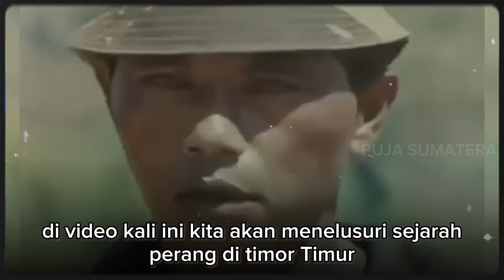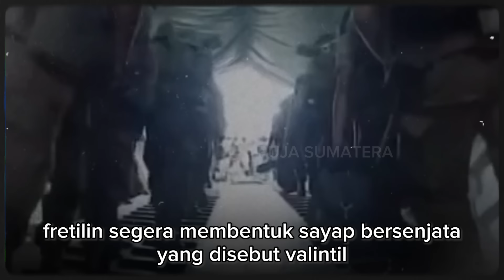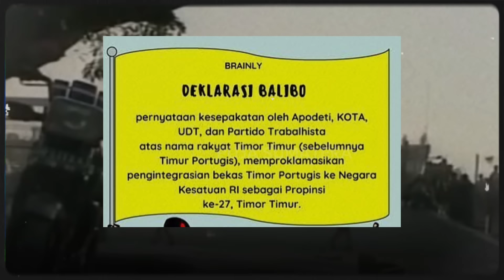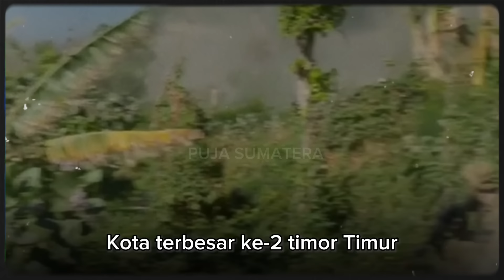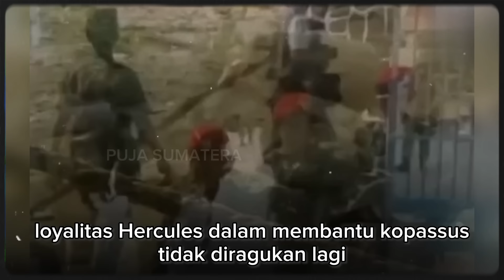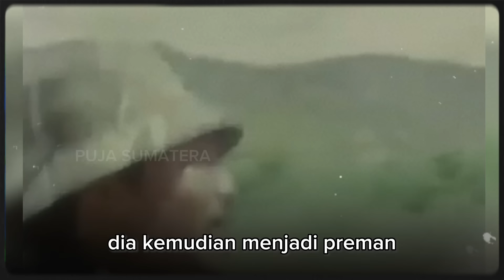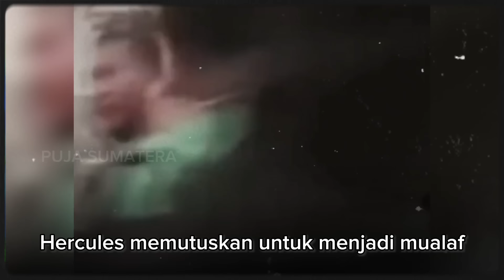😱Hercules Mencuri Granat Copassus Saat Invasi || Indonesia VS Timor Timur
Invasi Indonesia ke Timor Timur, lebih dikenal sebagai Operasi Seroja atau Perang Timor Timur, dimulai pada tanggal 7 Desember 1975 ketika militer Indonesia masuk ke Timor Timur dengan dalih anti-kolonialisme dan anti-komunisme untuk menggulingkan rezim Fretilin yang muncul pada tahun 1974.

Penggulingan pemerintah yang dipimpin secara singkat oleh Fretilin memicu pendudukan kekerasan selama seperempat abad di mana sekitar 100.000–180.000 tentara dan warga sipil diperkirakan telah terbunuh atau mati kelaparan.

Operasi ini dilancarkan sebagai respons atas tindakan Partai Fretilin yang mendeklarasikan kemerdekaan Republik Demokratik Timor Timur secara sepihak pada 28 November 1975.

Seroja disebut sebagai operasi militer terbesar yang pernah dilakukan Indonesia, dengan melibatkan semua unsur angkatan bersenjata, mulai dari Angkatan Darat (AD), Angkatan Laut (AL), dan Angkatan Udara (AU).

semua material dalam video, di miliki oleh pemiliknya, kami tidak mengklaim foto atau video mereka sebagai milik kami.

All material in the video is owned by its owner, we do not claim their photos or videos as ours